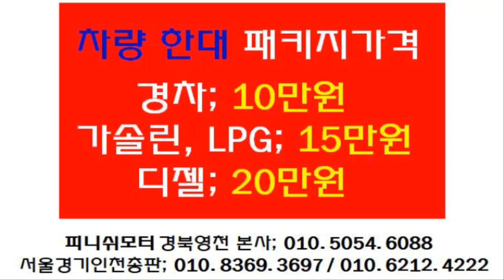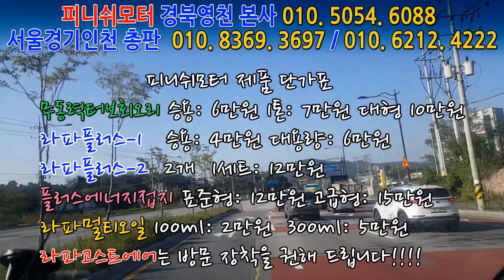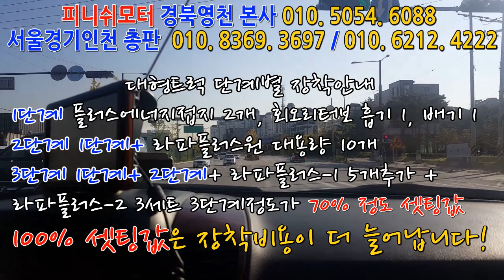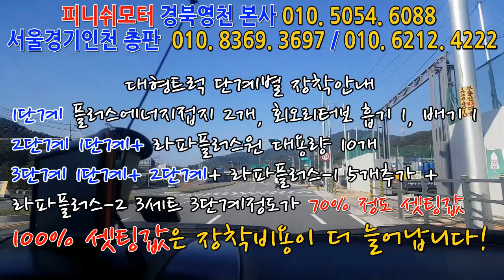[쏘렌토 03년] 라파플러스-1 승용 7개 장착후 자동차매연은?~~~~~~~~~~~~~매연저감장치!엔진출력증강!연비개선!라파세나풍파워가격!무동력터보이놈